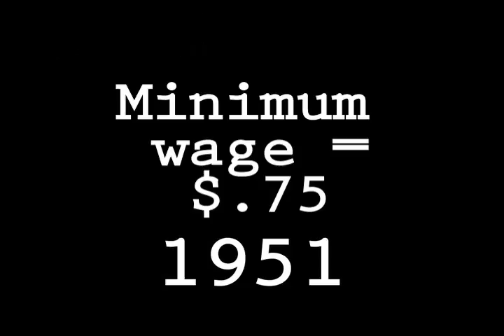The Glatfelter Agency: Business and Personal Insurance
The Glatfelter Agency is a full service insurance agency servicing the needs of clients for both personal, business and commercial insurance. Recognized as a leader in the York community, The Glatfelter Agency is one of the largest independently owned retail insurance operations in south central Pennsylvania and has been serving the region for more than 65 years.